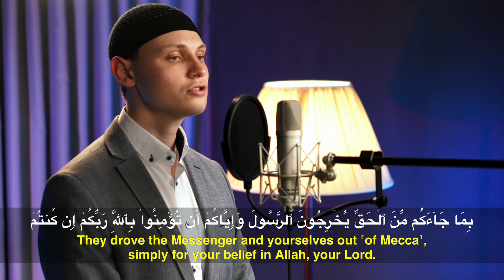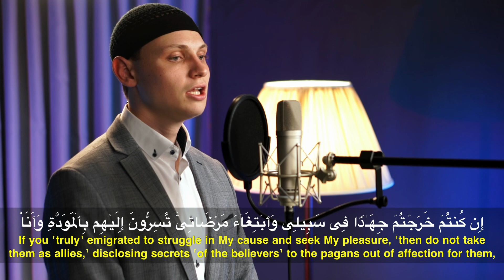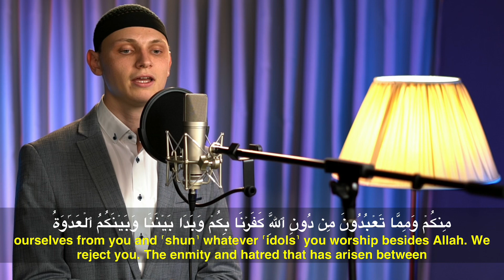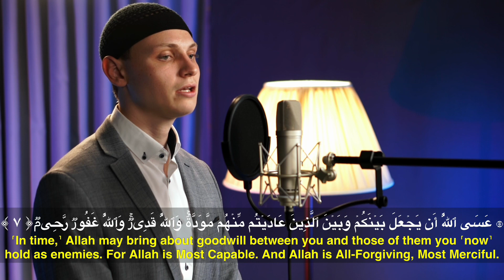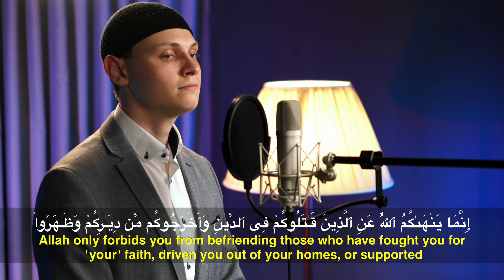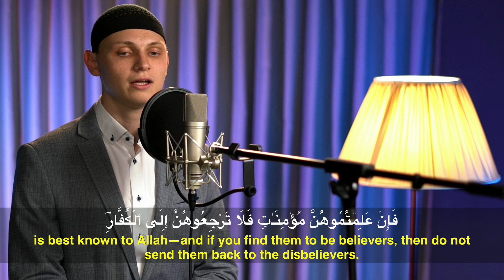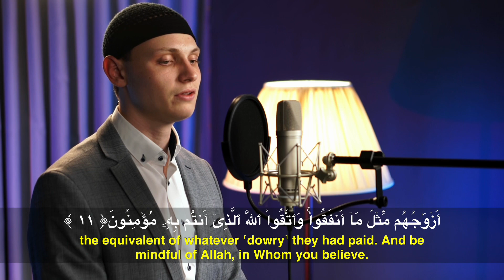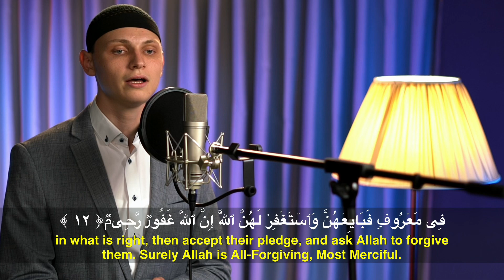Al-Mumtahanah (She that is to be examined) - Ilham Bibarsov